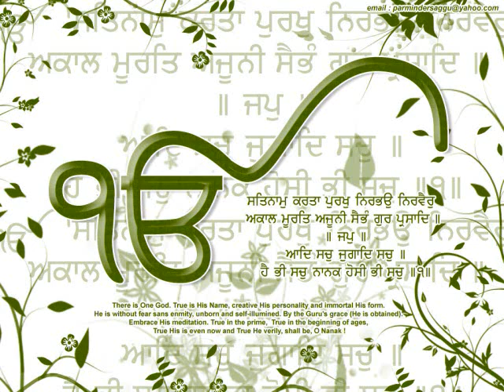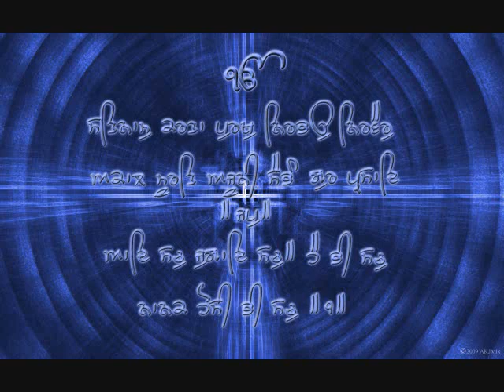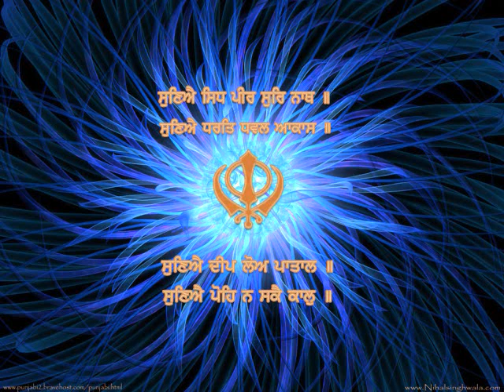Bhai Jagpal Singh Ji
AKJ